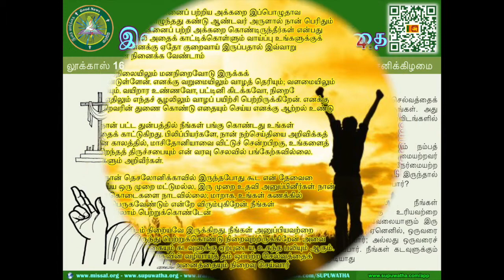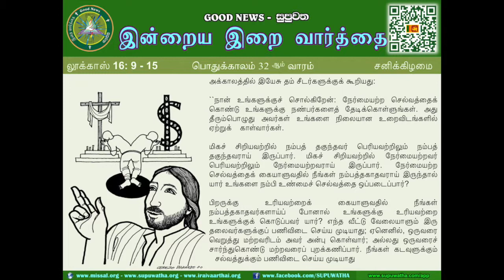08 NOV 2014 - TAMIL